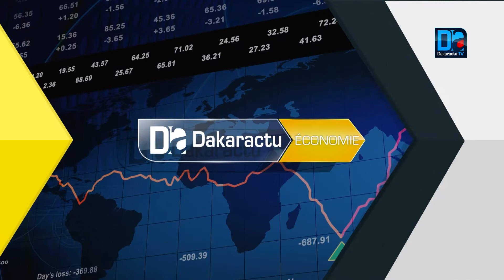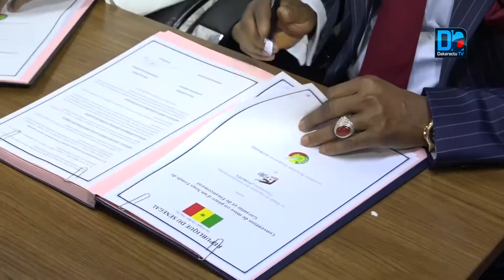Doudou Kâ : cette convention de partenariat s'inscrit dans l'axe 2 du plan Sénégal émergent ...